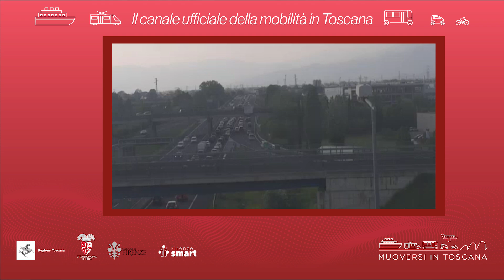Muoversi in Toscana - Edizione delle 17.30 del 6 settembre 2024